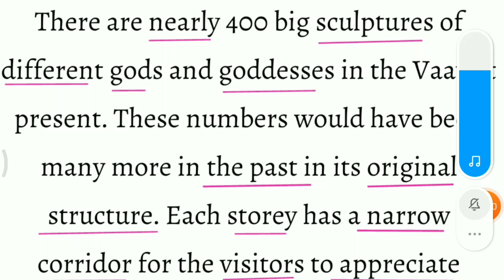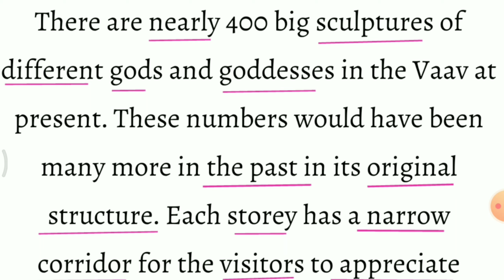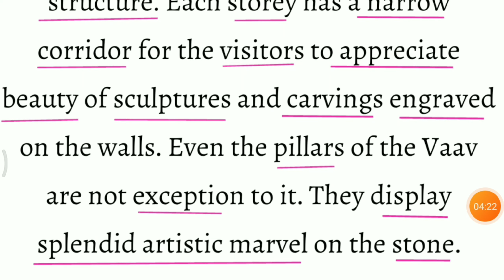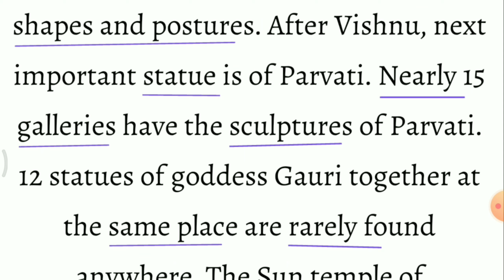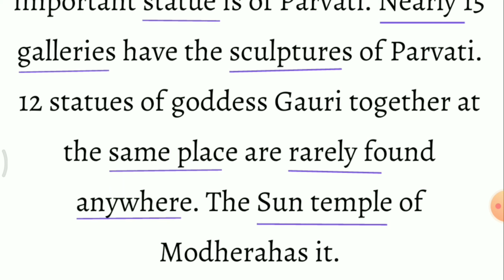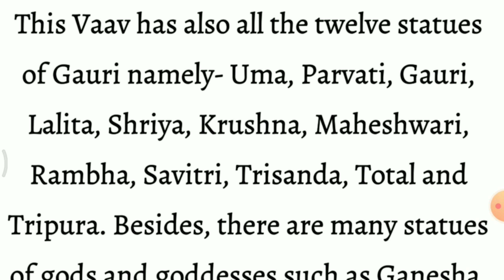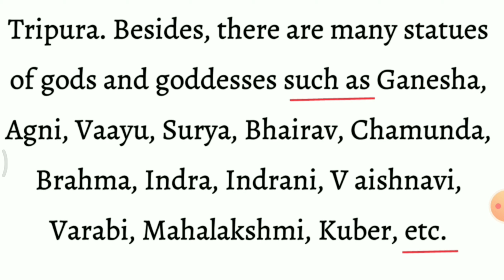Std.9th | English | Unit-5 | Rani ki Vaav (Part-3) | By Parvez Sir